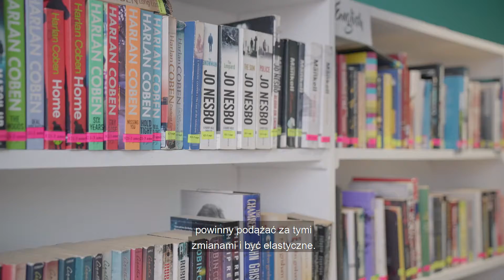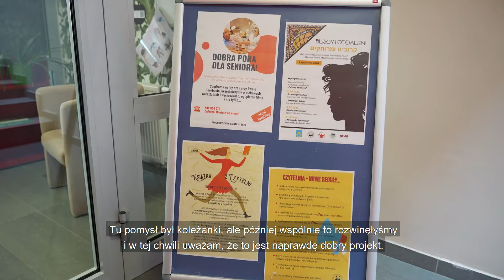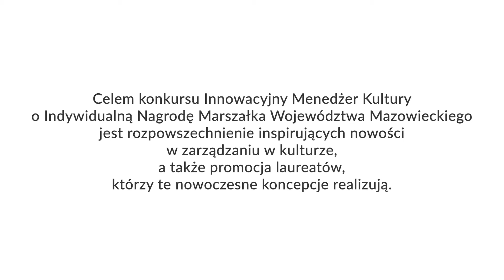Innowacyjny Menedżer Kultury 2020 | Magdalena Mól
Mistrzyni poszukiwania dróg dialogu i wielkiej otwartości – Magdalena Mól, kierowniczka Czytelni Miejskiej Biblioteki Publicznej w Mińsku Mazowieckim. I wyróżnienie w konkursie Innowacyjny Menedżer Kultury.